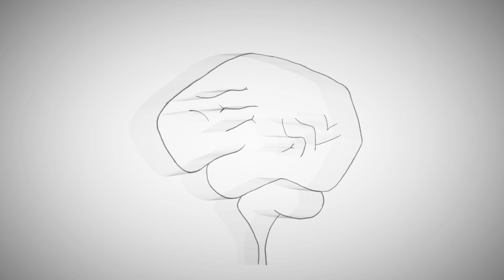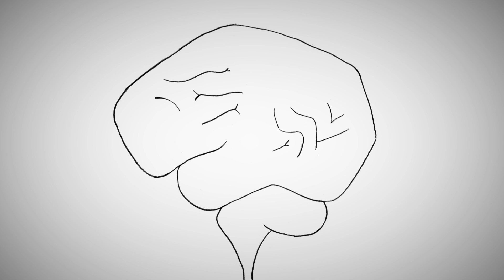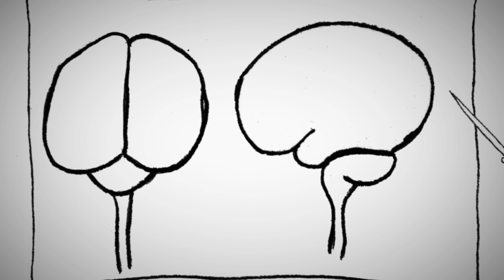The Brain and Trauma - Animation Segment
A short animated video heavily influenced by the "School House Rock" series, illustrating how the human brain deals with, you guessed it, trauma!